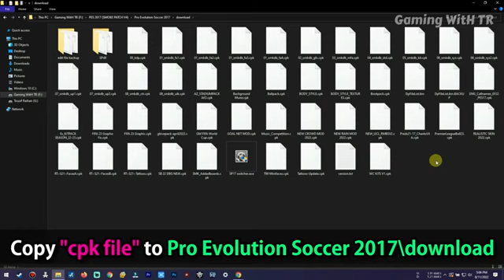PES 2017 GABRIEL JESUS NEW SEASON LOOK